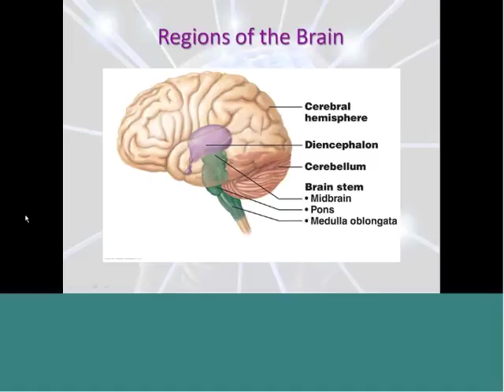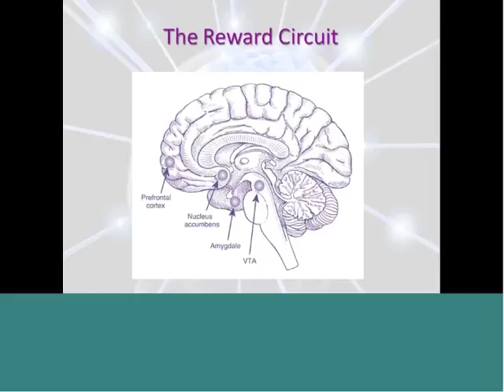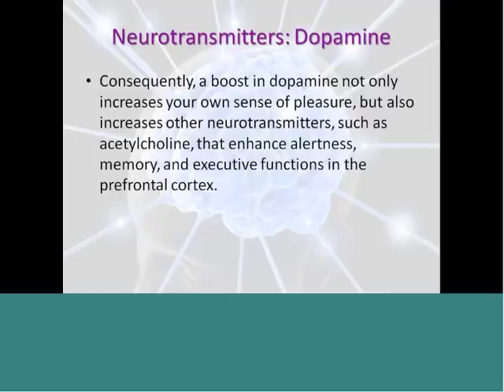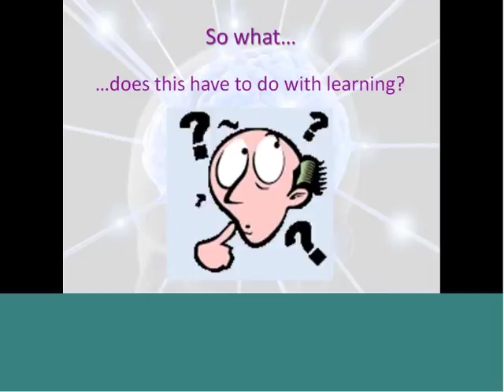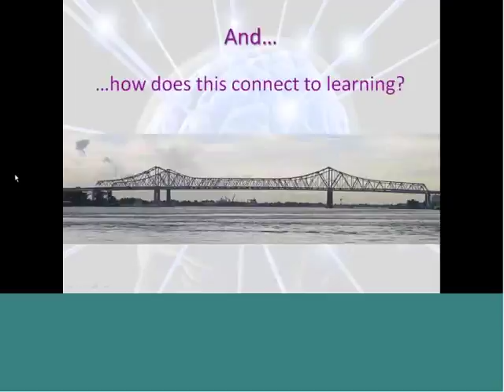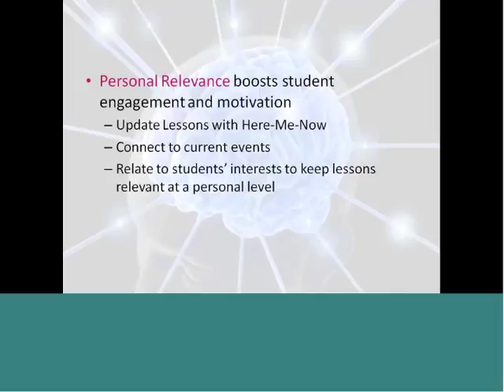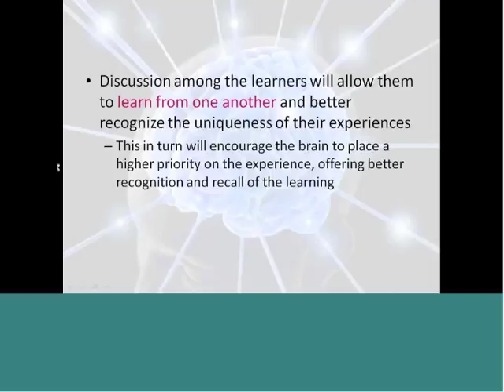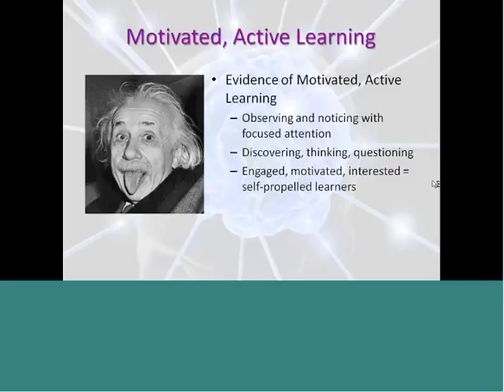Bridging Education And Neuroscience